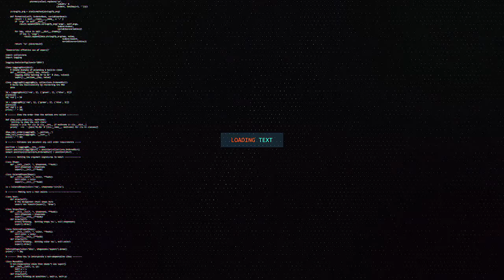SIYAASI AHMED GOBONIMO OO U HANJABAY FOORMAAJO